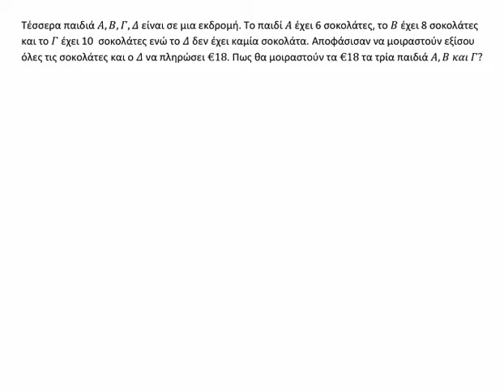Επαρχιακός 2017-18 - Ε' Δημοτικού - Πρόβλημα 4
Κυπριακή Μαθηματική Εταιρεία
Επαρχιακός Διαγωνισμός Μαθηματικών
2017-18
Ε' Δημοτικού - Πρόβλημα 4